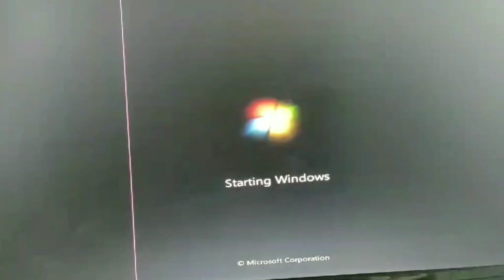I LOST MY चीनू🦜🦜😩😩 | PMK VLOGS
Hey Everyone!

3 my Personal favorite Books You Should Read

🙋‍♂️ Who am I:

I'm a 20-year-old YouTube Creator and the Founder of 1 YouTube channel ( PMK VLOGS ) living in Pune, India. I am also a  Journalism and Mass Communication student at Dy Patil International University akurdi. I've been working as a freelancer for the past three years as a Video editor with clients worldwide.